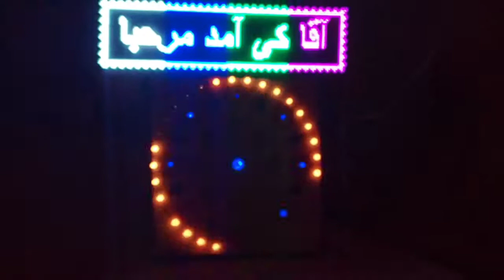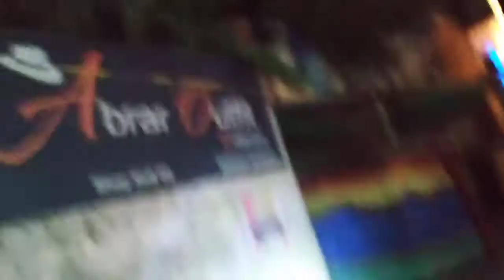Milad Un Nabi Celebration in azad kashmir Mirpur |life with Riffat